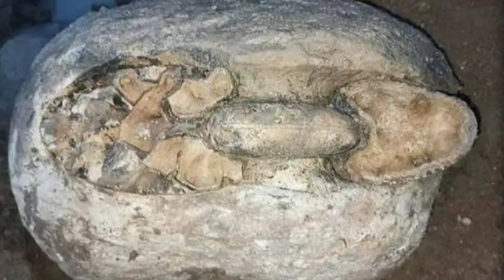dinosaur egg in perambalur | பெரம்பலூர் அருகே 100 டைனோசர் முட்டைகள் கண்டெடுப்பு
ஒரே இடத்தில் 100 டைனோசர் முட்டைகள் கண்டெடுப்பு

கடல் வாழ் உயிரினங்கள் -  கல் மரங்கள் படிமங்கள் மீட்பு

12 கோடி முதல் 14 கோடி ஆண்டுகளுக்கு முந்தையது எனத் தகவல்